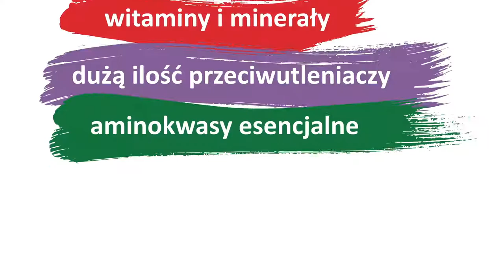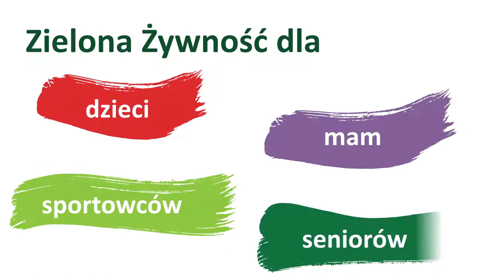Chlorella i młody jęczmień Green Ways- zielona żywność funkcjonalna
Odparowany enzymatycznie żywy sok z liści młodego jęczmienia oraz zielona alga chlorella odmiana pyrenoidosa Green Ways, nie mają nic wspólnego z większością substancji o tych samych nazwach, dostępnych w marketach, aptekach czy sklepach internetowych.

Zarówno chlorella, jaki jęczmień z Green Ways rosną na wolnym powietrzu, przy pełnej ekspozycji na słońce. Są wolne od metali ciężkich, pestycydów i toksyn, oraz zawierają bogactwo naturalnych, w żaden sposób nie przetworzonych: aminokwasów, enzymów , minerałów i witamin.

Ponadto chlorella odmiana pyrenoidosa (najbardziej wartościowa) jak i odparowany sok (nie wysuszona i zmielona trawa) z młodego jęczmienia Green Ways mają:
-UDOKUMENTOWANE pochodzenie
-brak zanieczyszczeń i metali ciężkich
-POTWIERDZONĄ licznymi badaniami zawartość składników biologicznie aktywnych, witamin i minerałów

Z tego powodu żywność Green Ways, nie powinna być porównywana z PODOBNYMI produktami, które mają często niewiadome pochodzenie i niepotwierdzony skład i wartości.

Producent- czeska firma Green Ways od 2001 jest największym europejskim sprzedawcą Zielonej Żywności. Firma inwestuje w szereg badań medycznych oraz posiada zaplecze informacyjne i edukacyjne o światowym formacie.

Warto zastanowić się:

 -Czy takie same badania i wielokrotne kontrole składu i jakości KAŻDEJ PARTII przechodzą inne podobne produkty?
- Czy to, co jest na nich napisane ma rzeczywiście pokrycie w składzie produktu, czy są to tylko informacje zamieszczone przez producentów ale niestety nie zweryfikowane przez żadne laboratorium ani instytucję nadzoru...?

Włączenie do codziennej diety zielonej żywności funkcjonalnej z Green Ways ma transformujące działanie na nasze zdrowie i to niezależnie czy mamy z nim problemy, czy chcemy stosować chlorellę i młody jęczmień Green Ways profilaktycznie.

Połączenie Chlorelli i młodego jęczmienia Green Ways  w codziennym odżywianiu zwiększa ich skuteczność wielokrotnie dostarczając organizmowi ogromu aktywnych biologicznie składników niezbędnych do prawidłowego funkcjonowania i zachowania równowagi we wszystkich procesach życiowych.